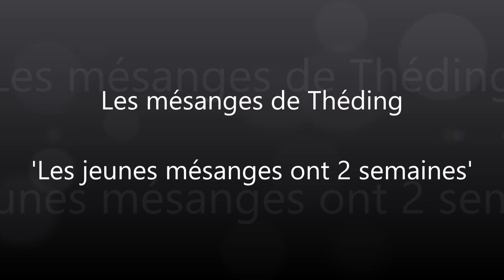Les oisillons ont 2 semaines - 13/05/2019 - Les Mésanges de Théding